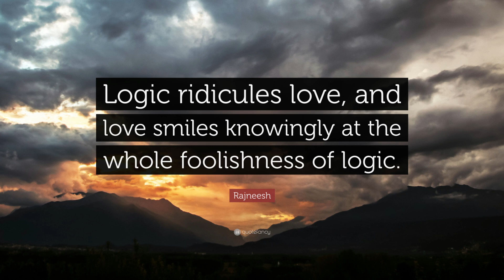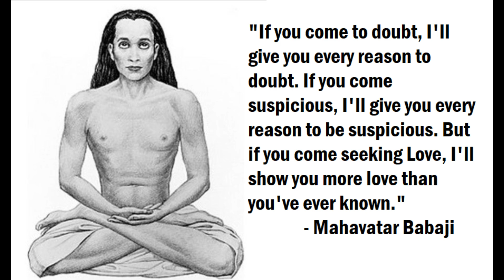What is the personality of a Virgo person? | Virgo Zodiac Sign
Welcome back to the Vedic astrology channel of Acharya Addittya Tamhankar. In this podcast, Acharya Ji discusses Virgo and its characteristics. Virgo is associated with logic and intellect, but excessive focus on these traits can lead to a dry and unfulfilling life. Virgo individuals excel in fields such as science, medicine, law, and the analytical professions. Watch the full podcast to know more about Virgo in astrology.

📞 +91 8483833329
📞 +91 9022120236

Topics covered -

Is Virgo lucky or not?
What is Virgos main personality?
virgo rashi in english
virgo zodiac sign
virgo zodiac sign personality
virgo zodiac sign facts
virgo zodiac sign meaning
What kind of person was a Virgo?
What is the personality of a Virgo person?